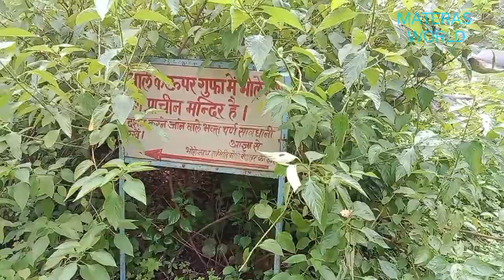Best place to Vlog and explore in Jhalawar.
Best place to explore and adventure in Jhalawar Rajasthan.